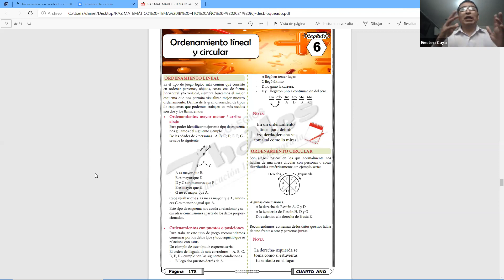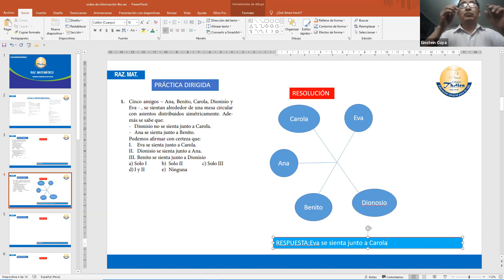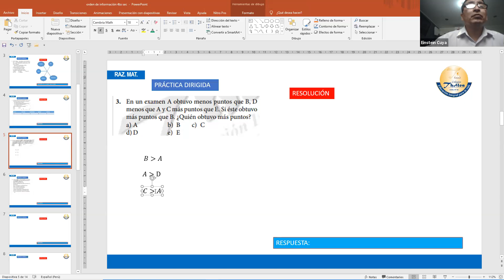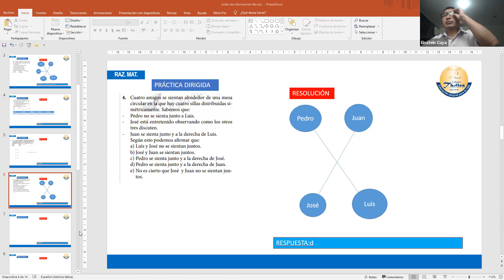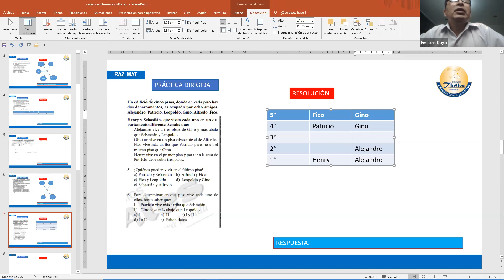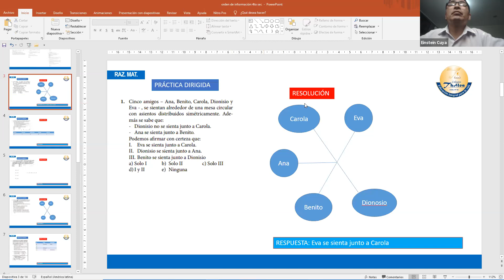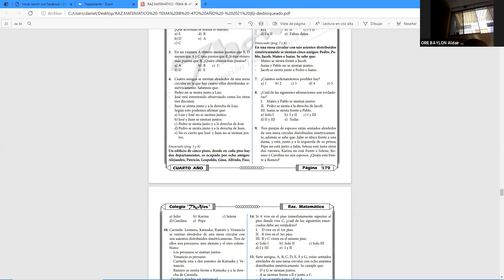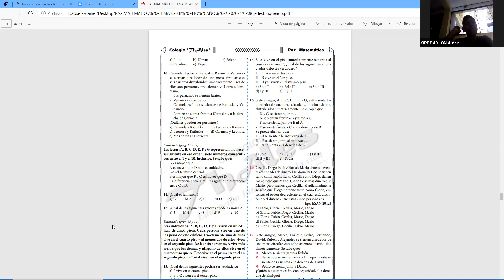RAZ. MATEMÁTICO - 4TO AÑO - 05/04/2021